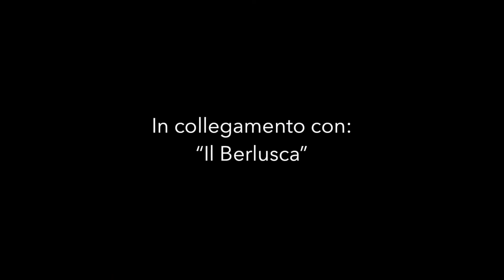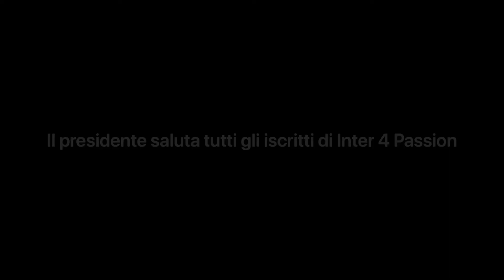Berlusconi: “nessun accordo ancora sul taglio stipendi”